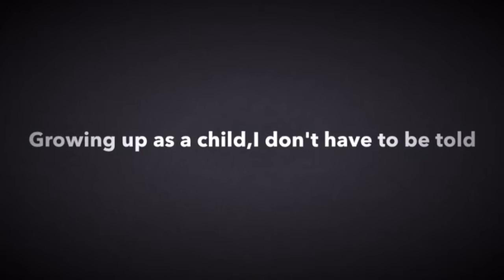St. John's College - endGBV: Stop violence against women